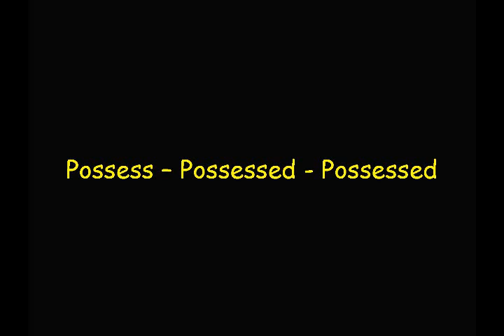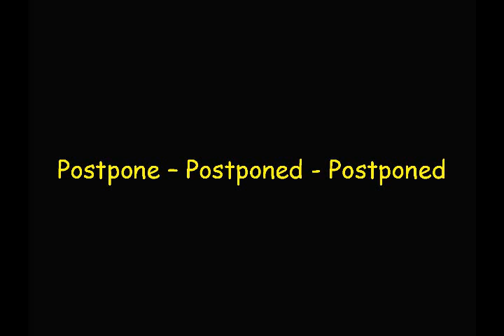28 Steven Smith's VIA 20-20 Practice Kit - Day 28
Another day goes by and you keep on improving your vocabulary and pronunciation. Congratulations for coming so far. It's just pure profit! You've already got a great amount of knowledge. Hang in there!